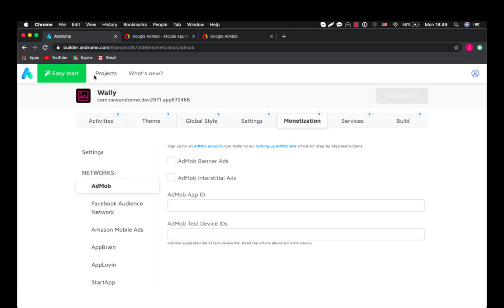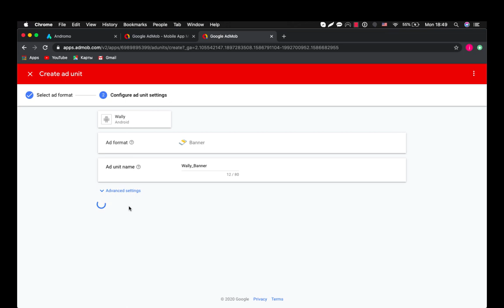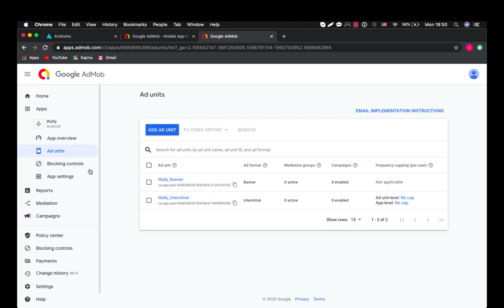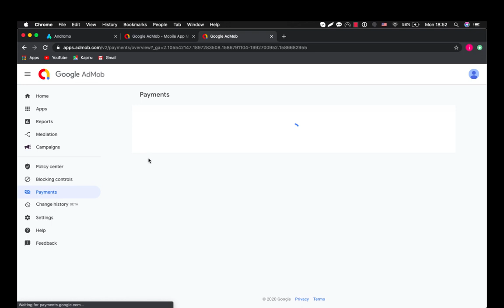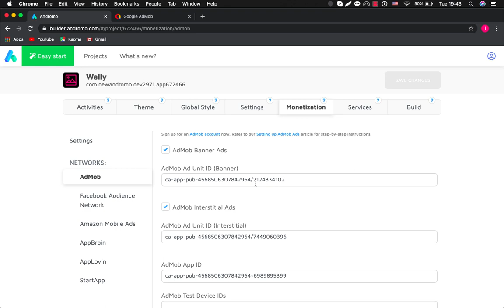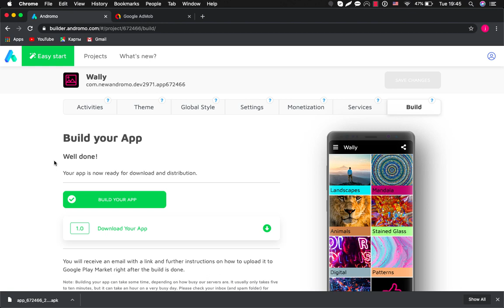How to set Admob in Andromo application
In this short video you can see how to set Admob banners and interstitial ads at your application.